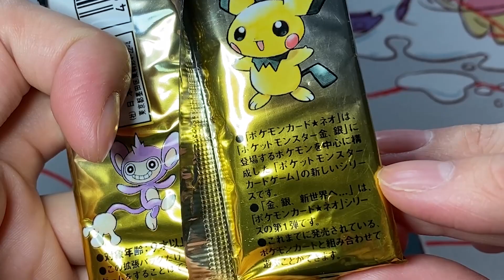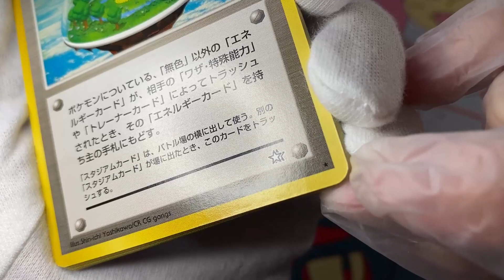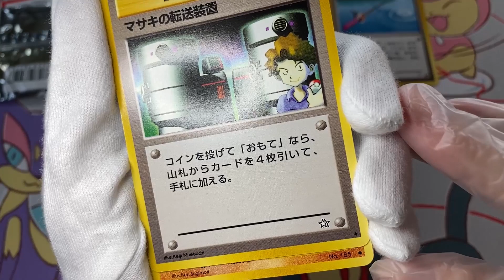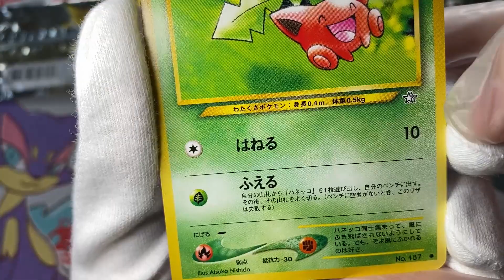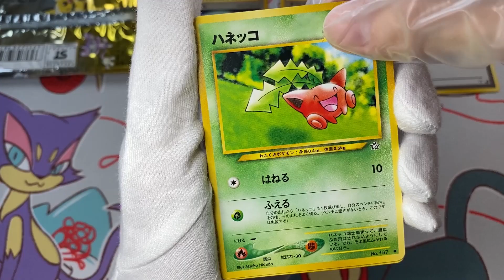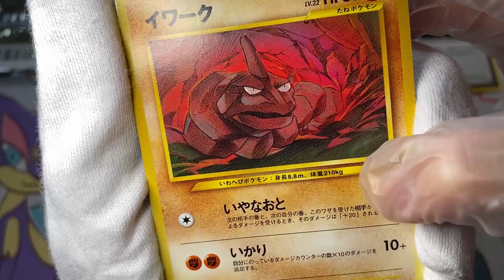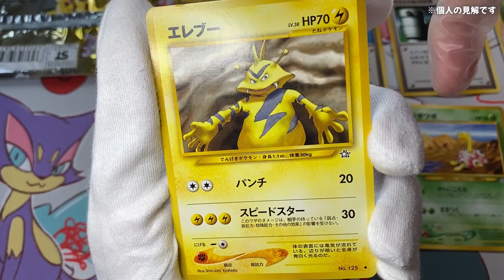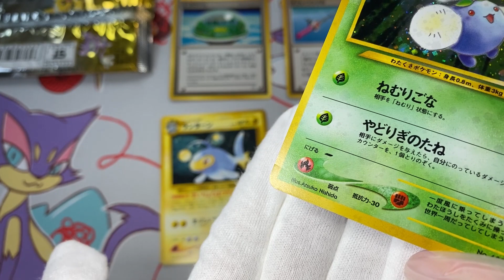【旧裏ポケカ開封】金、銀、新世界へ…【本郷奏多の日常】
明日のＣL2022福岡、出たかったなぁ…！
松っちゃん、雄也くん、がんばれー！！